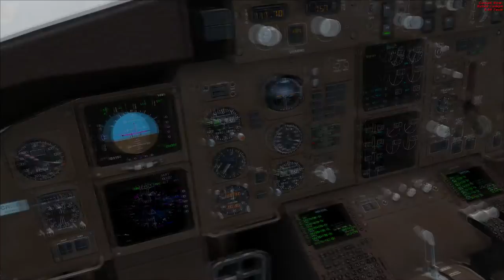FSX Timelapse-Jeju to Fukuoka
Deperature time: 10:20
Arrival time: 11:17